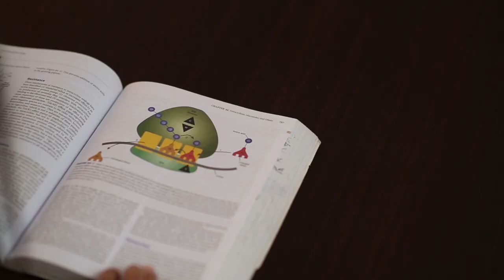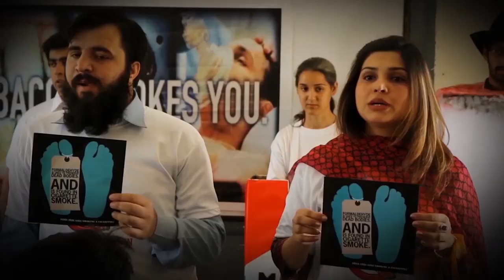Islamabad Medical & Dental College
Most differentiating point for Islamabad Medical & Dental College is its philosophy; a philosophy of imagination, dedication and innovation. This philosophy is what actually makes IMDC stand out from rest of the institutions here in Pakistan.

AdmissionsOpen | MBBS/BDS | Session 2021-22
Become a valuable part of IMDC community!